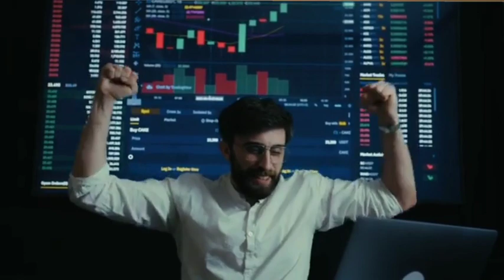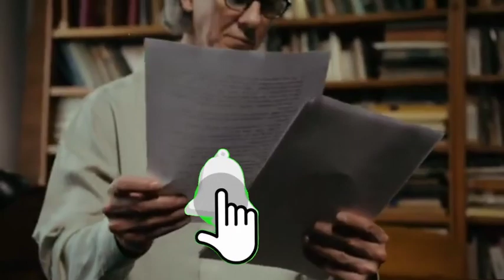KUA TIYALE KWA HILI ILI UFANIKIWE. Motivation Speech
Kua tiyale kwa jambo hili ili uweze kupata mafanikio makubwa sana katika maisha yako best Motivation Speech

Hii ni siri kubwa sana ya mafanikio katika maisha yako haupaswi kuchoka kama unaitaji mafanikio katika maisha yako yakupasa usimame tena na pia usikate tamaa katika maisha yako hii ni siri kubwa sana ya mafanikio. Motivation speech
=Denis Jenson Motivation.
By :DJM

=DENIS JENSON MOTIVATION SPEECH TANZANIA
=MOTIVATION SPEECH TANZANIA
=DENIS JENSON TV
=DENIS JENSON

_____TWITTER : @denisjenson
denisjenson01
______INSTAGRAM :denisjenson 01

PLAY LIST
___MAFUNZO MBALIMBALI KUUSIANA NA BIASHARA:
LINK